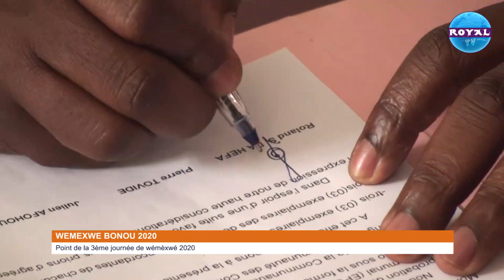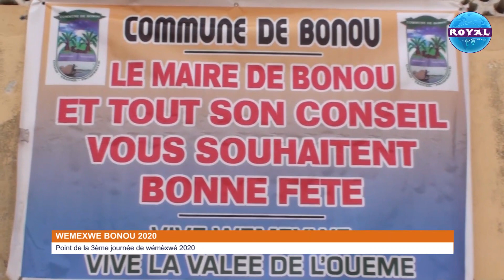WEMEXWE BONOU 2020 / Point de la 3ème journée de wémèxwé 2020